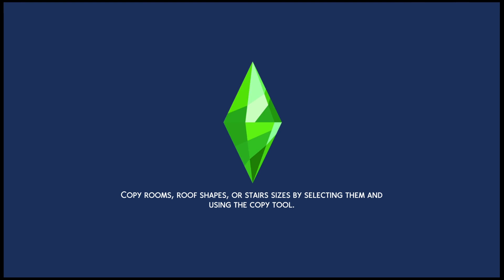[1] |Cayla Spears| Sims 4 City Living Let's Play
Welcome to a new season of Sims 4 with City Living as our focus.